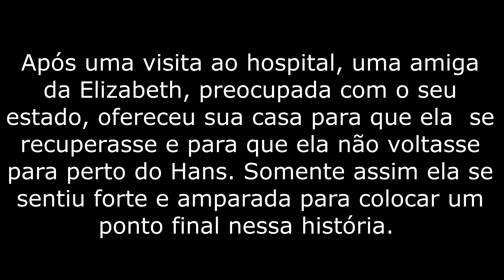BRASILEIRA SOFRE ASSÉDIO E É ACUSADA POR CAUSA DA ROUPA EM TRIBUNAL ALEMÃO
★LINK İTALKİ: Peça hoje seus créditos para a aula do idioma da sua escolha.

ENDEREÇO PARA CORRESPONDÊNCIA:
★Posta Kodu 33 - Dikmen 06450
Ankara/Turkey